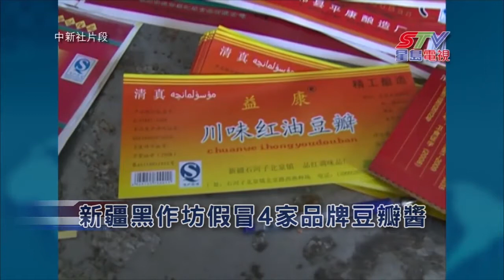(國)新疆黑作坊假冒4家品牌豆瓣醬